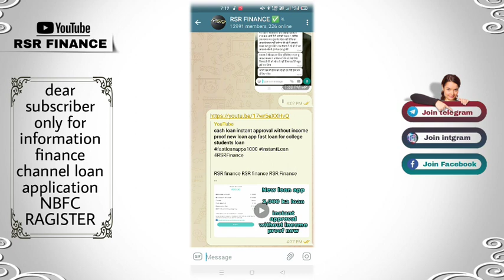sono loan instant approval without income proof new loan app fast loan for college students loan